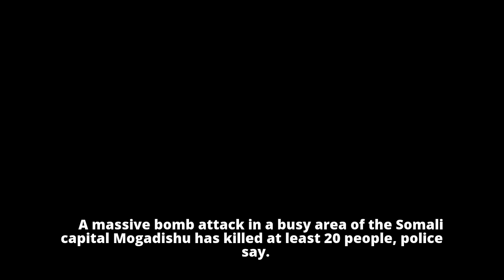Somalia: At least 20 dead in Mogadishu blasts - BBC NewsBBC News